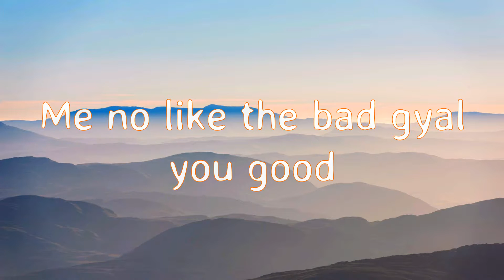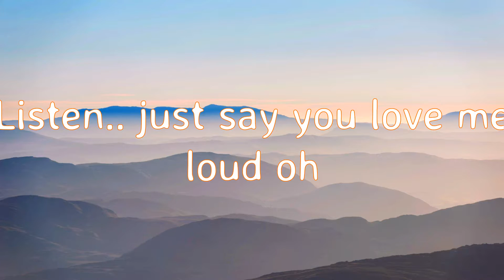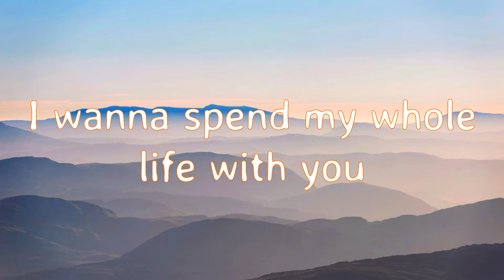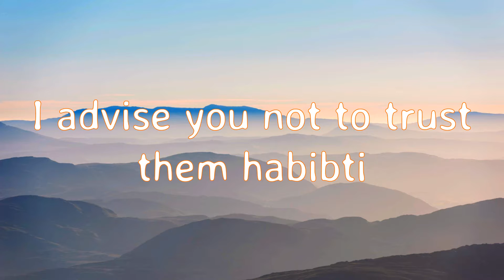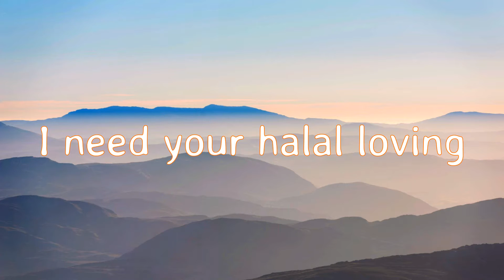Deen Squad - Halal Lovin' (Lyrics)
Also u can recommend any song you want and i will upload it with pleasure :)

🎤 Lyrics : Halal Lovin'

(Verse 1)
Habibti you got me thinking you´re amazing
I say you´re name in every single prayer
That´s real love it takes dedication
When I see you
Say Mashallah look at that creation

(Pre-Chorus)
Subhanallah I´m amazed
When I see the shine on the face
Baby girl we can go pray pray pray
Me no like the bad gyal you good
Me write this song just for you
You hayati
Listen say you love me loud oh
To that West African Halal Boy

(Chorus)
I need your halal loving
You da wife gyal I´m ya husband
Me dedicate my whole life to you

I wanna spend my whole life with you

(Verse 2)
I just wanna give you some affection
Duty ´pon me to protect ya
I´m feelin a sincere connection, Connection
God made you for me
You´re my naseeb
God made me for you
It was al maktoob
Written destiny
But let me tell you somethin
Man dem talk but they bluffin
They Intensions are disgusting
I advise you not to trust them habibti
Cause I´ve been there and I've done this

So yallah get it babe
Dream big live it yeah
We fly business yeah
We´re the righteous millionaires
Aiwa

(Verse 3)
Danser avec moi
Je prie pour toi
Tèst la seule
Femme dans ma vie
C´est un amour infini
Danser avec moi

Edited by FunMoments